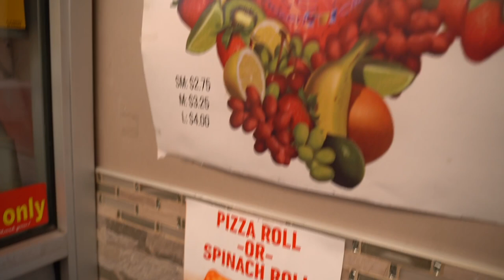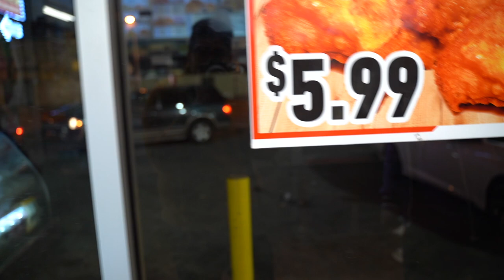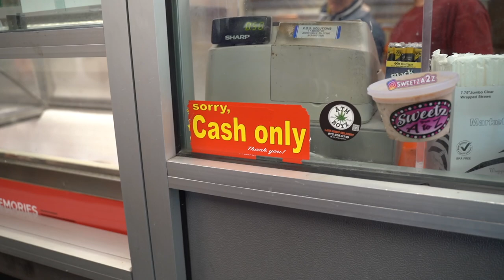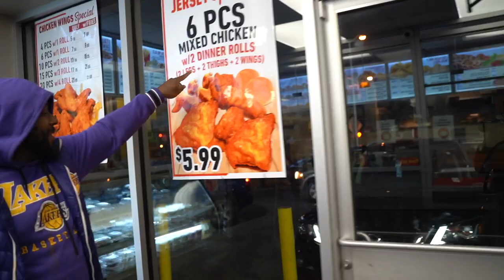Showing off a local Chicken shack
Here in North, New Jersey we have a place called a “Chicken Shack”. Here we get all our food and drink needs especially during late night after club hours. Join me as I take you on a journey to Jersey Fried Chicken. An chicken shack located in Newark, New Jersey. It’s 1am and it’s time to get something to eat. Join me to see the Chicken Shack experience.